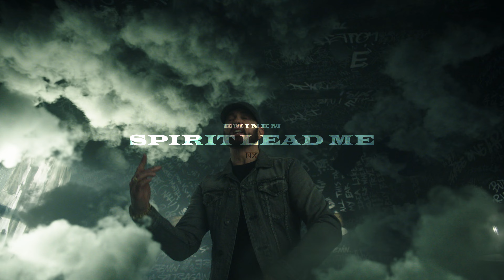Eminem - Spirit Lead Me (2024)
Spirit Lead Me · Eminem

Producer: @TrunxksBeatz
Engineering: NX
Cover: NX
VFX: NX
SFX: NX
Editor: NX